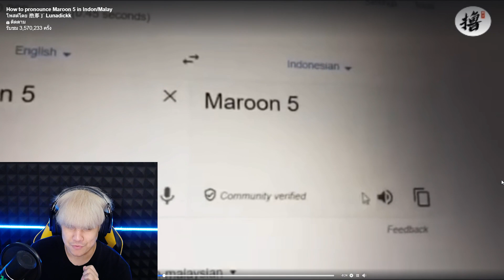ผมลูกพระเจ้าตาก !! เลือดผมต้านได้ - หวัดดีโซเชียล EP.105